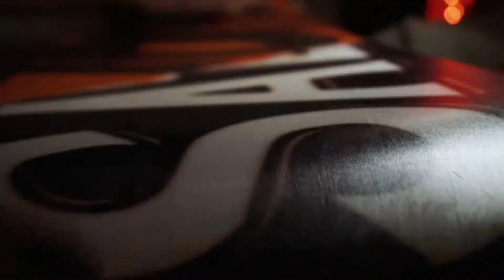ClipStock Creations - Shredding Colorado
Amazing cinematic action sports stock video shot exclusively for ClipStock.

Looking for the best Stock Video, Music & SFX to increase your production value? At ClipStock, we believe that Stock Video, Music & SFX doesn't have to be expensive and that memberships shouldn't have to be complicated. Our Mission is to build a Stock Video, Music & SFX library that is affordable, simple, and truly all-inclusive. We offer unlimited, all-inclusive access to the entire library for a single annual subscription fee. One Price. No up-charges. Unlimited downloads. That's our promise.